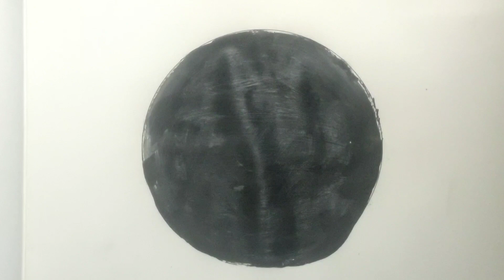Creative Painting | Beginner'S Art | Lingam'S Art